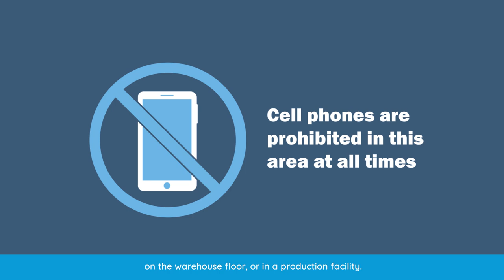4 Rules for Handling Cell Phone Use at Your Small Business | The Hartford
Employee cell phone use at work can be a huge productivity drain. That’s why you need to set clear rules for what is acceptable and what isn’t with cell phone use. You may need to establish rules for safety purposes, if your employees are using heavy machinery or dangerous chemicals. Or the rules could be set for customer courtesy or employee productivity. Whichever rules you lay out for your employees, make sure that you’re following them as well.

For more than 200 years, The Hartford (NYSE: HIG) has helped people and businesses prepare for the unexpected, protect what is uniquely important to them, and prevail through life’s challenges and opportunities. We are widely recognized for our industry leading products and customer service, award winning sustainability practices, trust and integrity. Find out how The Hartford can help you.